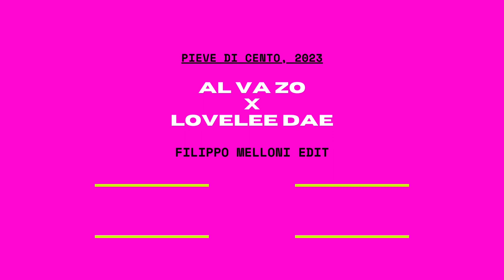Al va zo x Lovelee Dae (Filippo Melloni Edit)